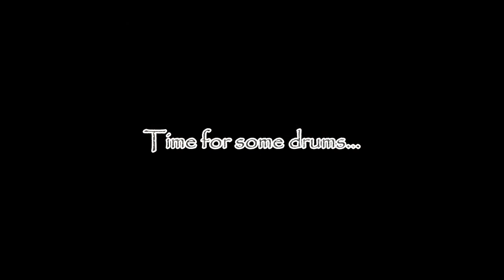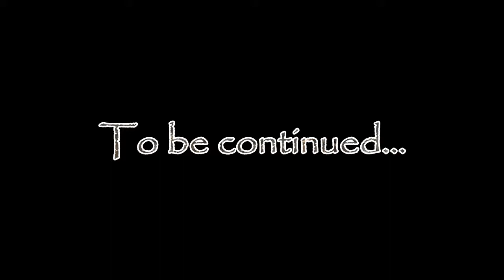Carach Angren Studio report 1